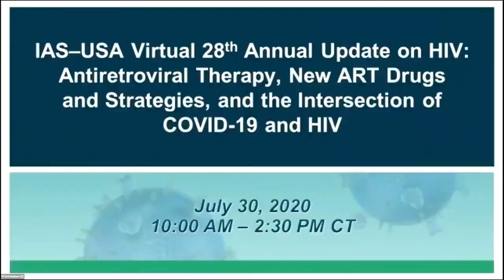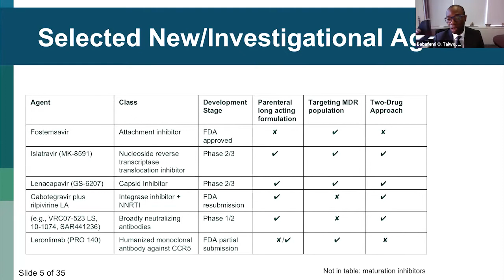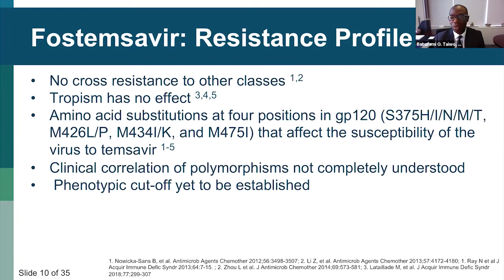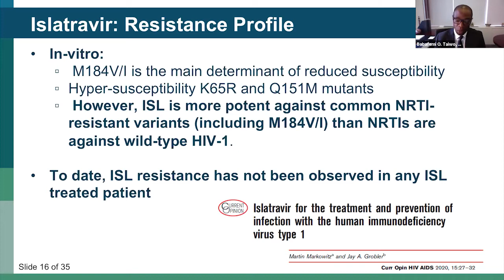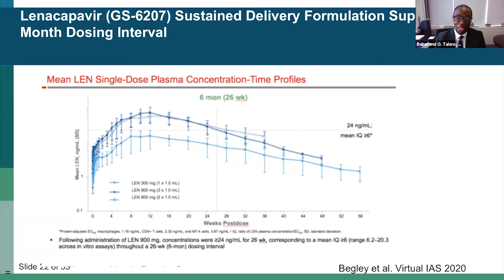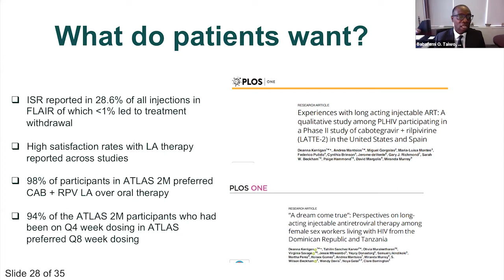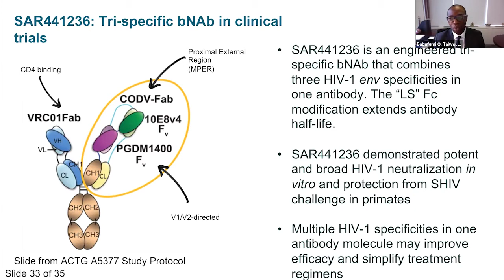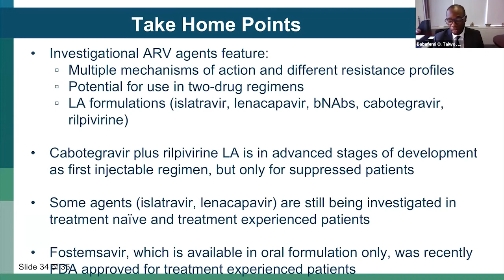Investigational New Antiretroviral Drugs and Strategies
Babafemi O. Taiwo, MBBS